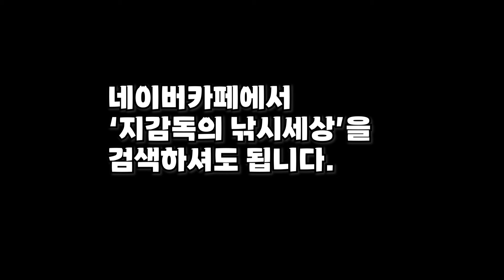노지붕어 그냥 와서 달려들더라구요!!!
탑정호 노지낚시 토종붕어 허리급 쫙쫙 뽑아내고 왔습니다. 뭘로 잡았는지 알려드릴게요~

노지에서 강한! [스유] 구매하러 가기